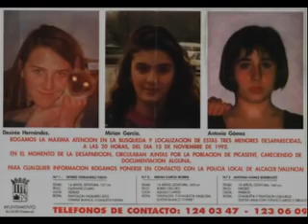CasoBarEspaña Entrevistando a Juan Ignacio Blanco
Video original del programa: Mis casos Criminales, con la costarricense  DayanLlesenialaluzdelsullay  Mioño Kirós entrevistando a Juan Ignacio Blanco
CASO BAR ESPAÑA: Carta de un niño violado a Francisco Camps
26 JULIO, 2017 / LASCLOACASDELSISTEMA
ADJUNTO: Carta a Camps
COMENTARIO ESCRITO POR UNA DE LAS VICTIMAS DEL BAR ESPAÑA:
Coño Camps!!!, cuanto tiempo sin dar señales!
Oye, ke te digo, esto…. ke te pases pa recoger el disfraz de superman, ya está a punto; si hombre!!! el ke te ponías pa ir de fiesta con tu amigo Carlitos, Carlitos Fabra, el de las gafas de sol perennes, ke salao! decia un amigo de 5años más o menos, ke no se las kitaba pa follar, en las grandes kedadas del bar españa, y ke tú, Chisco, siempre aparecias x la puerta de atrás con el disfraz, y ke se reian mucho x ke decia mi hermano mayor (7 años) ke parecias superman el torero x ke era dos tallas menor.
Hoy ya tengo 18 años, y sigo despertandome x las noches tiritando de miedo, creyendo ke entrais en mi habitación para volver a hacerme daño.
Trato de llevar una vida normal, pero los recuerdos me trastornan y a veces tengo ke salir corriendo, como si algo me persiguiera, aunke el ke peor lo lleva es mi hermano, con 20años, tiene un problema un gran problema de identidad, es ke fueron muchos años, muchas violaciones, y eramos unos niños.
Espero ke algún día y x algún medio, pagueis x las aberraciones ke nos hicisteis, me serviria de sosiego. Y ke lo ke pasó con nosotros y con unos cuantos niños más, nunca vuelva a pasar.